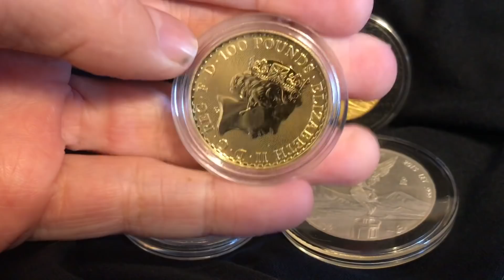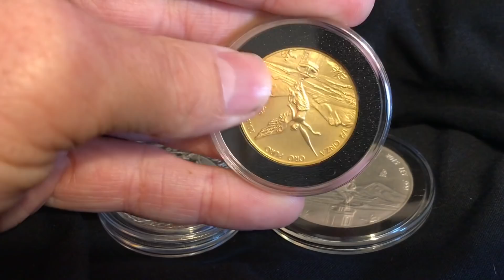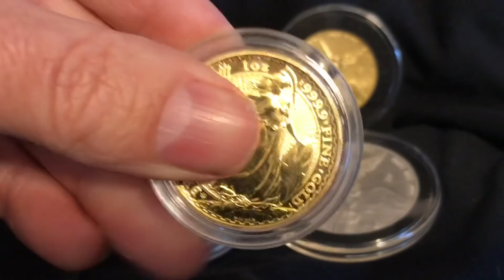Gold & Silver: The Temptation to Buy High And Sell Low